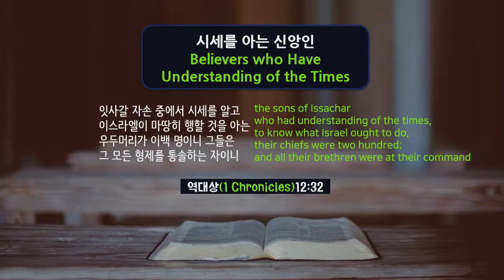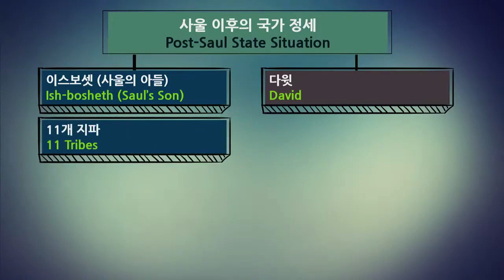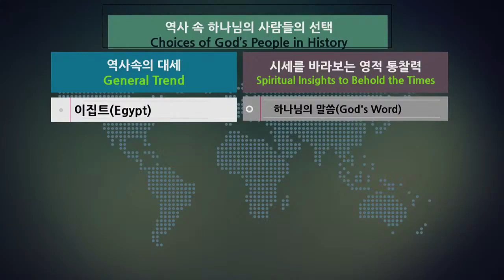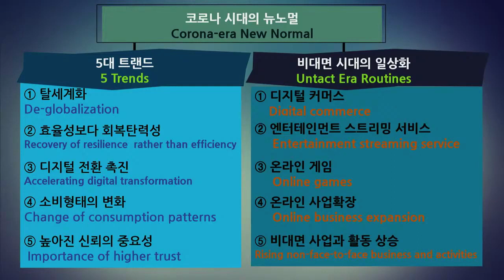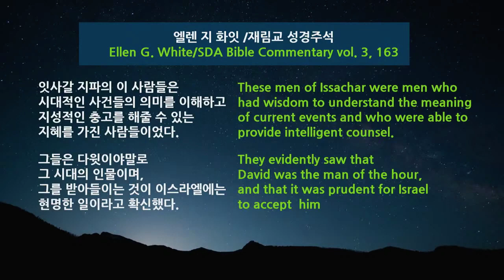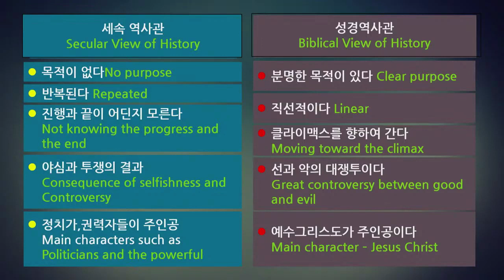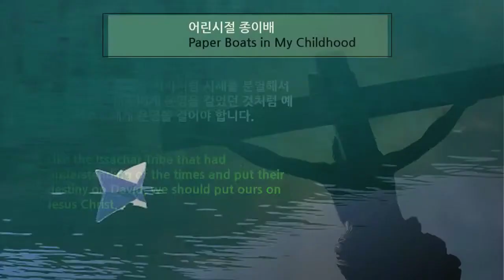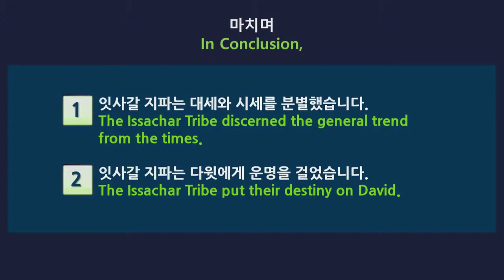sermon20201003시세를아는신앙인